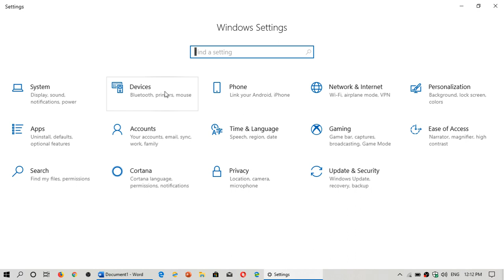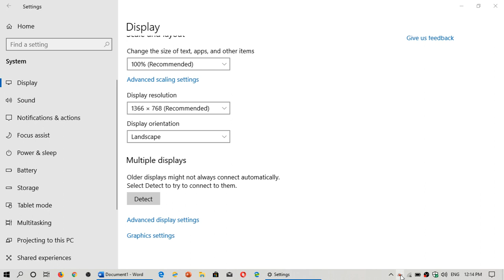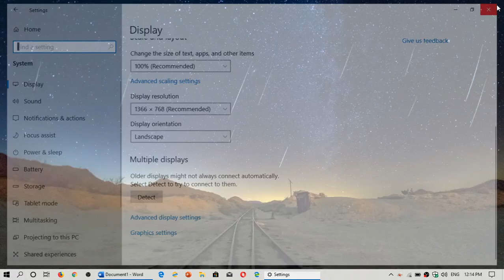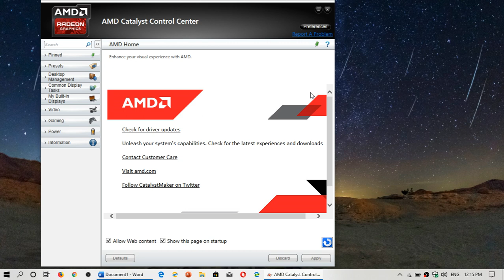Windows 10 Display brightness controls might be in a third party app from manufacture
Some might need to check out their software for display brightness settings